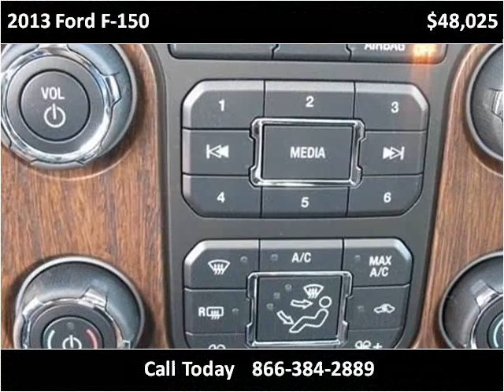2013 Ford F-150 New Cars Pittsburgh PA